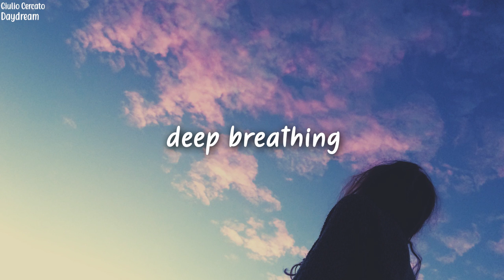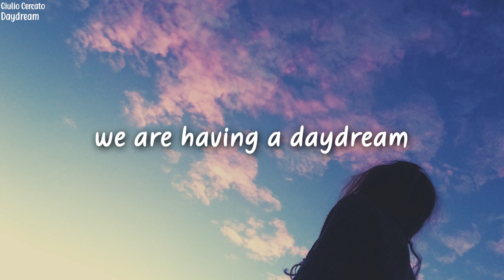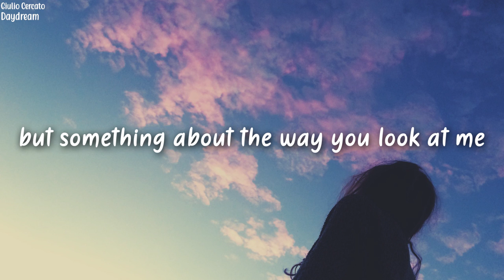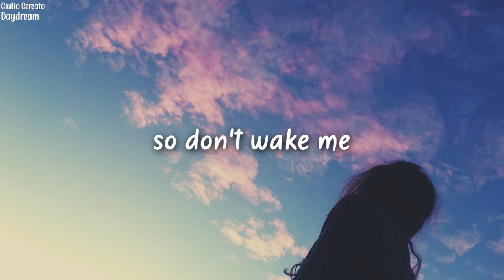Giulio Cercato - Daydream (Lyrics)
Download/Stream Giulio Cercato - Daydream (Lyrics) : N/A

🌹 Lyrics: Giulio Cercato - Daydream (Lyrics)

Deep breathing,
Feet can't touch the ground,
Floating high off the ceiling.

Hearts beating,
Thoughts whisper loud:
"Is this more than a feeling?"

Don't know if I'm awake or fast asleep,
But something about the way you look at me,
Feels like
We are having a Daydream

So don't wake me

Hearts beating,
Thoughts whisper loud: